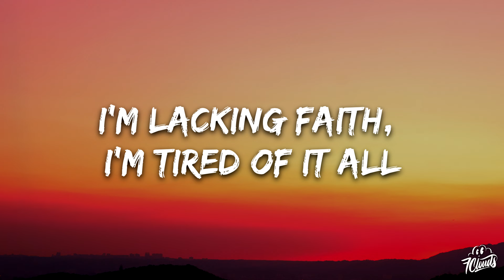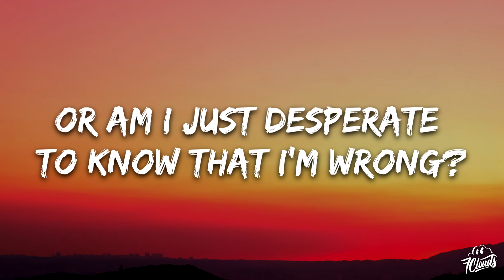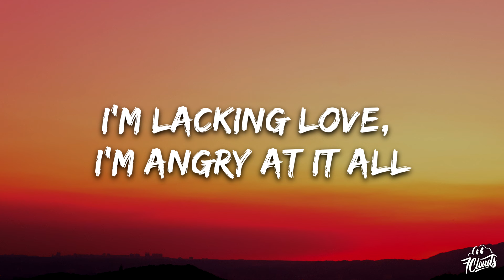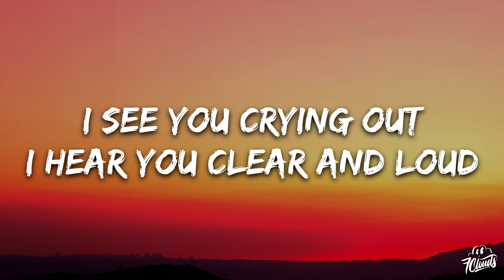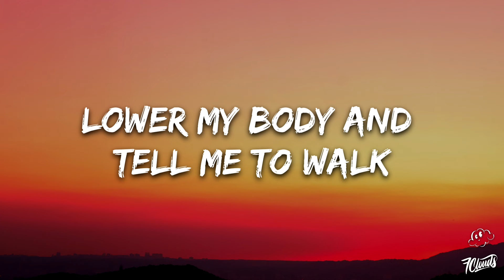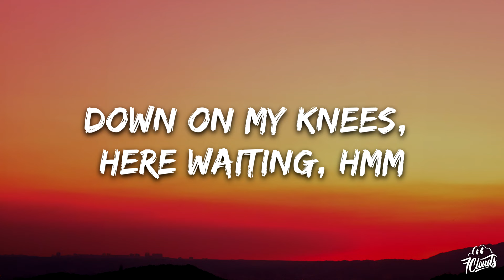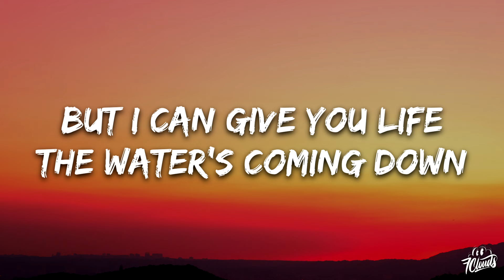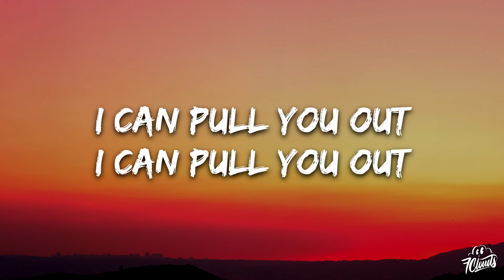Brenn! - Water (Lyrics)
👉 Brenn!

🎤 Lyrics: Brenn! - Water

[Verse 1]
Can you believe it? I'm losing control
Can you feel it deep in your soul?
I'm lacking faith, I'm tired of it all
Heard your voice but I can't hear the call
Can you show me how to be strong?
Or am I just desperate to know that I'm wrong?
I'm lacking love, I'm angry at it all
I heard your voice but I can't hear the call

[Pre-Chorus]
How can you be so patient?
Down on my knees, here waiting, hmm
Heard your voice, begging for the call

[Chorus]
I see you crying out
I hear you clear and loud
The water's coming down
I can pull you out

[Verse 2]
Can you save me? I've lost all of my hope
Lower my body and tell me to walk
I'm fighting off everything I knew
Wreck me now and make me like you

[Pre-Chorus]
'Cause how can you be so patient?
Heard your voice, I'm begging for the call

[Chorus]
I know you're scared to death
But I can give you life